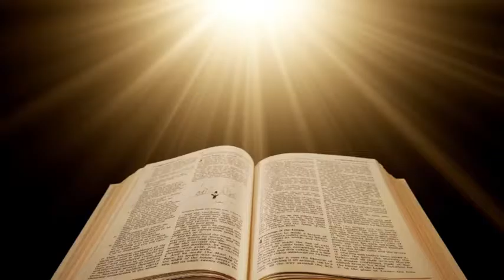Jo Booth bejaan hai woh dainge tujhe kia bhala